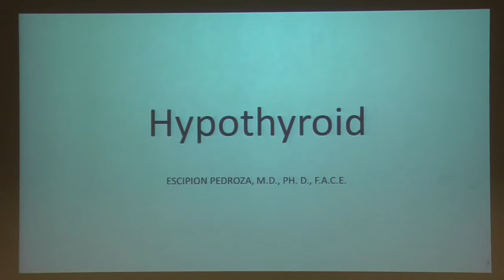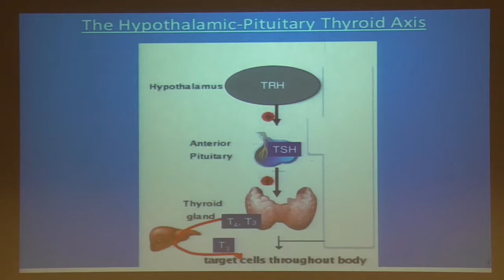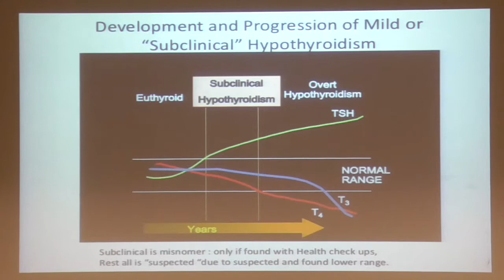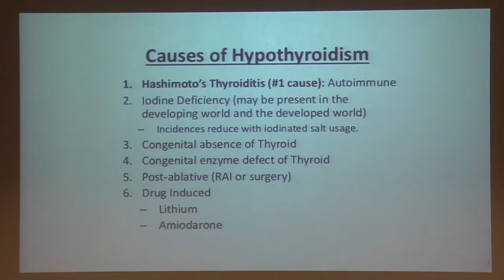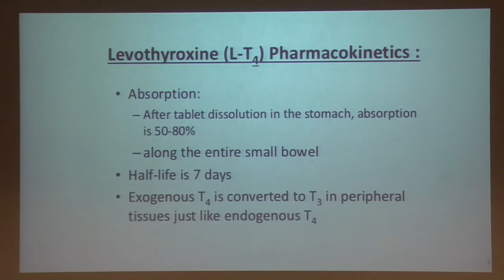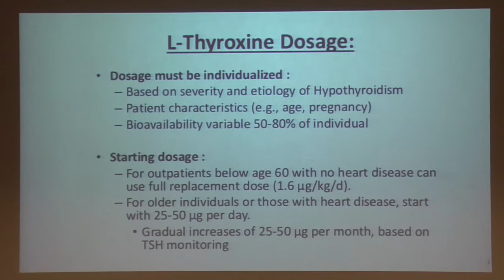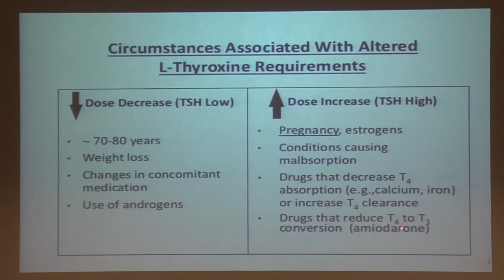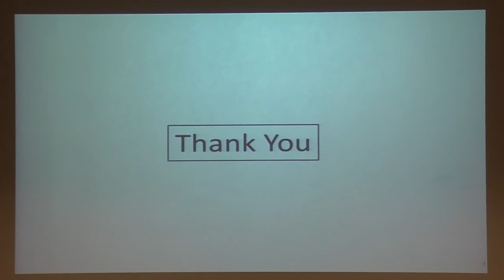Hypothyroid Issues - Pedroza 04/17/2018